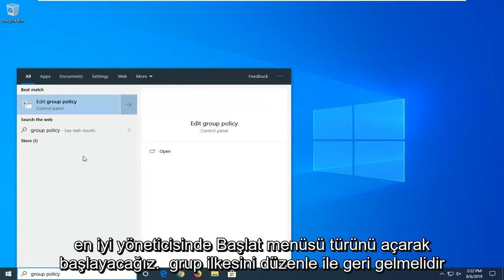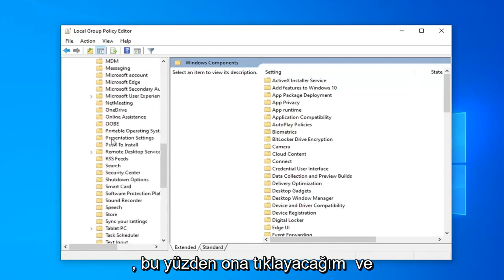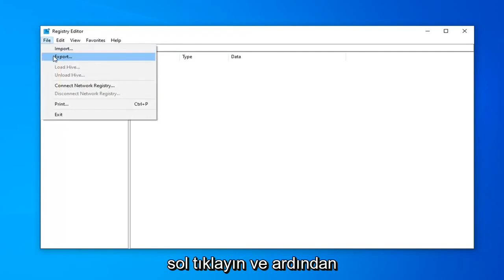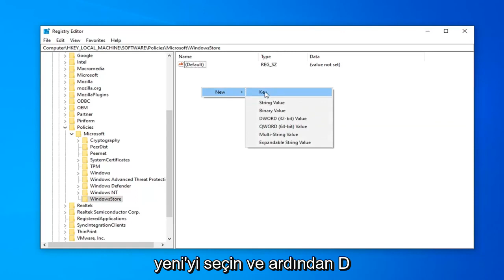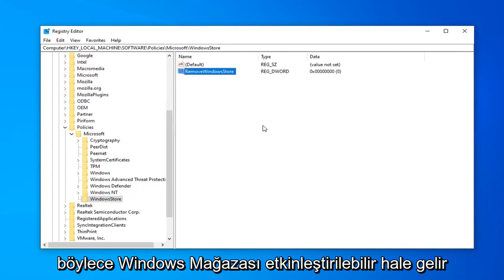Windows 10/11'te Windows Mağazası Nasıl Devre Dışı Bırakılır ve Tamamen Kapatılır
Windows 10 ve Windows 11'de Microsoft Mağazası Uygulamaları Nasıl Devre Dışı Bırakılır [Eğitim]

Windows 10/8'de Otomatik Uygulama Güncelleştirmelerinin nasıl devre dışı bırakılacağını gördük. Windows Mağazası için herhangi bir kullanımınız yoksa ve hiçbir zaman Windows Mağazası uygulamasını kullanmıyorsanız, isterseniz Grup İlkesi Düzenleyicisini kullanarak Windows 10/8.1'de Windows Mağazasına erişimi devre dışı bırakabilir veya kapatabilirsiniz.

Windows 10 çalıştıran bilgisayarlarınızdan kolayca erişebileceğiniz Microsoft Store, tonlarca uygulamaya ev sahipliği yapar ve Android ve iOS gibi mobil işletim sistemlerinden edindiğiniz uygulama mağazaları ile eşdeğerdir.

Windows 10 ile edindiğiniz tüm varsayılan uygulamalar Microsoft Store'dandır. Bunları ve Microsoft Store'dan yükleme şansınız olan diğer tüm uygulamaları, isterseniz Yerel Grup İlkesi Düzenleyicisi'nden devre dışı bırakmayı seçebilirsiniz.

Microsoft Store uygulamalarını devre dışı bırakırsanız, Microsoft Store'dan zaten indirmiş olduğunuz veya gelecekte indirmek istediğiniz hiçbir uygulamayı yükleyemezsiniz. Windows 10'da Ayarlar uygulamasında bu seçeneği etkinleştirdiyseniz, Microsoft Store'un dışından uygulama yüklemenin mümkün olduğunu unutmayın. Bu seçenek etkinken Microsoft Store dışından herhangi bir uygulama yüklemeye devam edebilirsiniz. .

Aşağıdaki öğretici, Windows 10 işletim sisteminin bir sürümünü kullanırken Microsoft Mağazası uygulamalarının nasıl etkinleştirileceğini veya devre dışı bırakılacağını gösterir.

Bu eğiticide ele alınan sorunlar:
microsoft store windows 10 home'u devre dışı bırak
microsoft store windows 10 pro'yu devre dışı bırak
microsoft store windows 10 grup ilkesini devre dışı bırak
microsoft store windows 10 kayıt defterini devre dışı bırak
microsoft mağaza uygulamasını devre dışı bırak
grup ilkesi aracılığıyla Windows 10 pro'da microsoft mağazasını devre dışı bırakın
microsoft mağaza başlatmayı devre dışı bırak
microsoft store windows 10 pro grup ilkesini devre dışı bırak
microsoft mağaza açılır penceresini devre dışı bırak
microsoft mağaza pencerelerini devre dışı bırak 10
microsoft mağaza grup ilkesi pencerelerini devre dışı bırak 10
microsoft store windows 10 nasıl devre dışı bırakılır
microsoft mağaza yükleme hizmetini devre dışı bırak

Bu eğitim, Dell, HP, Acer, Asus, Toshiba, Lenovo gibi desteklenen tüm donanım üreticilerine ait Windows 10 ve Windows 11 işletim sistemlerini (Ev, Profesyonel, Kurumsal, Eğitim) çalıştıran bilgisayarlar, dizüstü bilgisayarlar, masaüstü bilgisayarlar ve tabletler için geçerli olacaktır. ve Samsung.